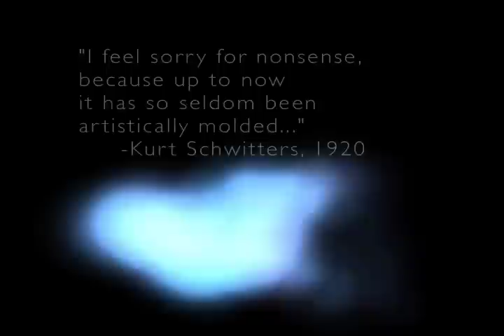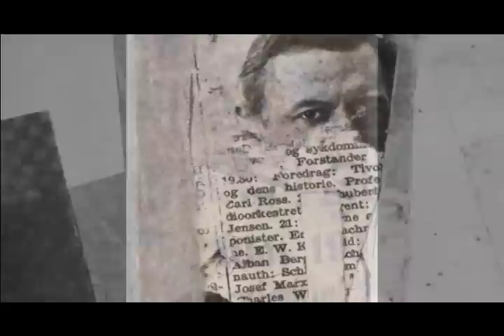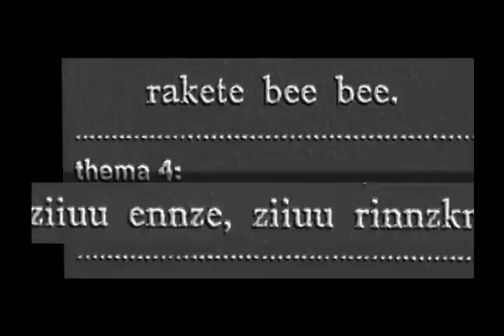Dada, Kurt Schwitters & The Ursonate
This is a segment from my historical documentary-in-progress on the Dada movement titled, "Random Acts of Beauty: The Story of Dada." This segment introduces us to Kurt Schwitters, tells of his attempt to join club Dada in Berlin and his epic sound poem, "The Ursonate."